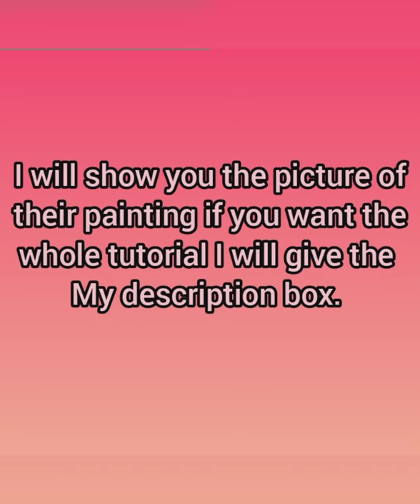Recreation of a modern painting by Draw With Shivani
colours I used for this painting👇👇
Fevicryl Acrylic Sunflower Kit with Acrylic Colours for Regular Artists (Black and White, 10 x 15 ml) -100 ml Each
hope you guys like my recreation if you like it don't forget to like, share and comment that what you want to see next in my channel and subscribe to my channel and don't forget to click on the Bell icon so that you will get notifications on time.